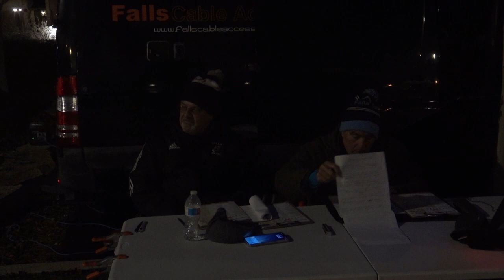Menomonee Falls Christmas Parade 2022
Commentators: Jerry Mislang & Rick Kohl

The Holiday Christmas Parade of 2022 in Menomonee Falls, Wisconsin!

-Falls Cable Access